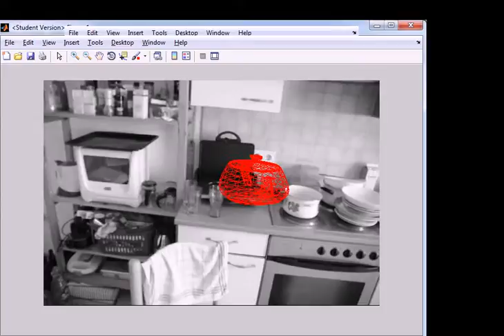MatchMover Utah Teapot Results